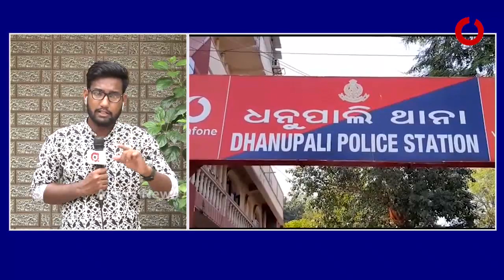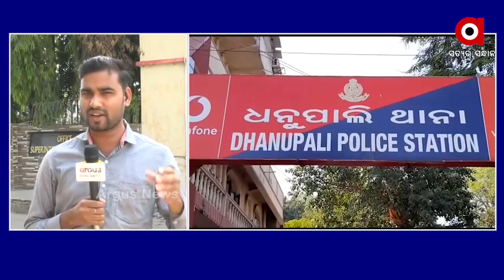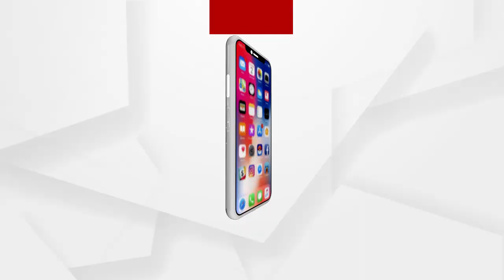BIG_BREAKING : କିଏ କିଙ୍ଗପିନ୍?